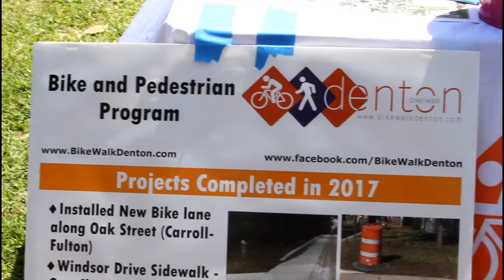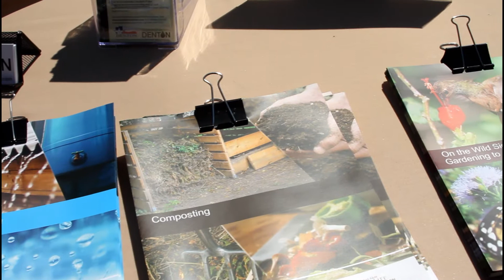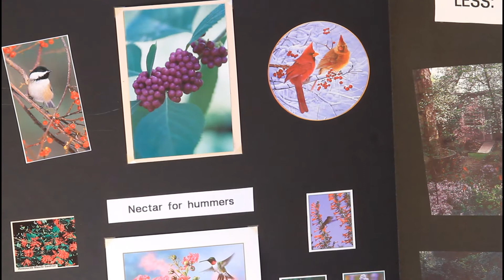How WeDentonDoIt on Earth Day ♥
Denton is stepping up to save the Earth one day at time!

► Everyone who participated in this weeks video we really appreciate it!